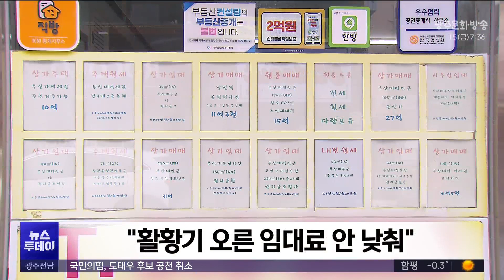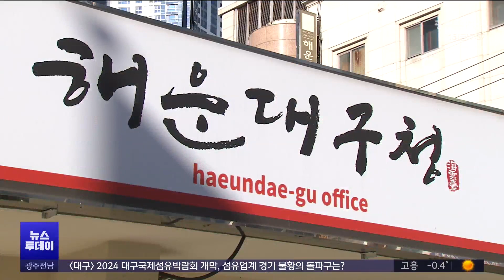[부산] 부산대앞 상가 4곳 중 1곳 공실.."대책 없어"(광주MBC 뉴스투데이 2024.03.15)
(앵커)
부산대학교 앞 상권은
서면, 남포동과 함께 부산 3대 대표 상권으로
명성이 높았는데요.

하지만 최근에는 상가 4곳 중 1곳이 비는
역대 최악의 침체기를 겪고 있습니다.

부산문화방송 이승엽 기자가 보도합니다.

(기자)
금정구 부산대학교 앞.

건물 곳곳은 '임대' 현수막으로 뒤덮여 있습니다.

대형 휴대폰 판매 매장은 텅 비었고,
폐업한 옷가게 입구에는
폐자재와 쓰레기만 쌓여있습니다.

* 김인선 / 부산대 앞 상인
"수없이 많아졌죠 빈가게가. 다니는 사람들도 많았고 일반인들도"

옷과 악세사리 상점이 몰려있던 골목길은
아예 통째로 비워졌습니다.

건물 한 채가 모두 공실인 곳도 있습니다.

과거 부산대 상권의 핵심이었던 보세거리는
현재 문이 굳게 닫혀있고 가게 안에는 오랫동안
방치된 물건들만 쌓여있습니다"

2017년 7.8%였던 공실률은, 지난해 말 27%.

상점 4곳 중 1곳은 문을 닫았습니다.

부산지역 상권 20곳 중 최고치인데다
평균보다도 3배 이상 높습니다.

같은 기간 학생 수가 단 6% 준 점을 고려하면
상권 자체 경쟁력이 떨어졌다는 의미입니다.

* 김태경, 김설리 / 부산대학교 학생
"해운대나 아니면 서면? 예쁜 카페도 들어오고
빈티지 가게 이런건 여전히 많이 있고,
그런거 대비해서는 대학가 앞에가 조금 적은 편은 아닌가"

더 큰 문제는 비싼 상가임대료입니다.

2017년 3.3㎡당 6만원 수준이던 임대료는
10만 원 수준으로 크게 올랐습니다.

같은 기간, 다른 대학가는 비슷한 수준,
부산 평균치는 오히려 하락했습니다.

중대형 상가의 경우,
광안리, 해운대보다도 비쌌습니다.

비싼 임대료에 들어올 상인은 없고,
먹거리, 즐길거리가 사라지며 다시 침체되는
악순환이 반복되는 것입니다.

* 강영란 / 부산대 앞 상인
"학교 앞이다 보니까 가게세는 비싸고,
음식은 싸게 팔아야 되고, 이러다보니까
좀 그렇게 비는 가게들이 많은 것 같아요.
다 견디다가 나가는 거죠."

건물주들이 건물값에 영향을 미친다며
활황기에 올랐던 임대료를 낮추길 꺼리는 것도
상권 침체의 한 요인으로 보입니다.

* 김성욱 / 공인중개사무소장
“공실이 너무 많습니다 지금 현실적으로.
건물주 입장에서는 자기가 임대료를 낮춤으로 해서
자기 건물 자체 가격이 하락하는 거로 그
렇게 생각하시는 분이 많더라구요.
임대료도 지금 높은 상황에서 권리금까지 있으니까
새로운 임차인을 못 찾고 있는 거죠"

관할 구청은 손을 놓고 있습니다.

* 금정구청 관계자
"계획이 구체적으로 없는데"
(공모사업 이런거는 따로 하신거는 아니실까요?)
"근데 일단 사람이 좀 모자르고"

상권침체는 지역 소상인들의 생업기반을 위협하고,
지역경제에 영향을 주는 만큼,
타 기초지자체는 적극적인 대응을 해왔습니다.

연제구는 상권 쇠퇴 해결을 위해 지난 2020년
중기청 공모사업에 신청해 80억 원을 지원받았고,

전포 카페거리는 일찌감치
지자체와 건물주가 임대료 문제를 풀기 위해
힘을 모았습니다.

해운대구도 조례를 만들어
대표 상권인 해리단길 임대료 폭등을 억제하고,
상권 활성화를 위해 대책을 마련하고 있습니다.

* 해운대구청 관계자
"우리가 조례를 제정하고 건물주 되시는 분들하고
상생방안을 해가지고 한 5년간은 좀 정착되기 위해서
임대료를 조금 올리지 말자 그런 협약을 했었는데"

지자체가 손을 놓고 있는 사이,
부산대학교 앞 상권은, 이제 그 명성이
옛말이 되고 있습니다.

MBC뉴스 이승엽입니다.